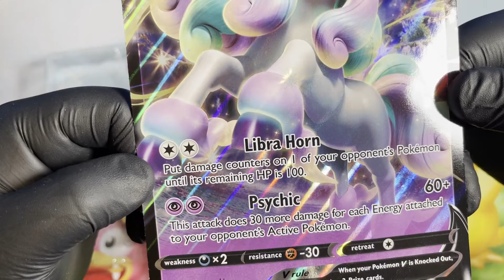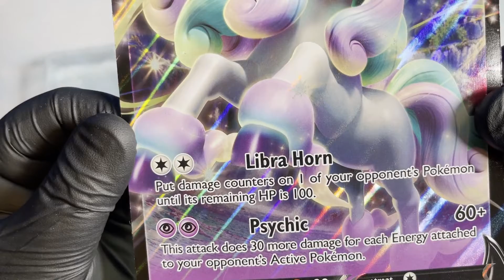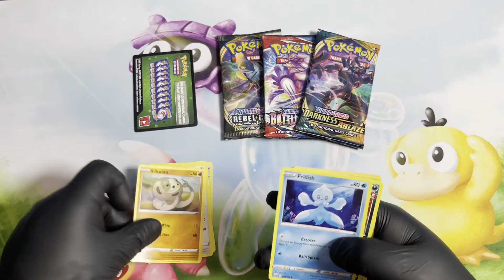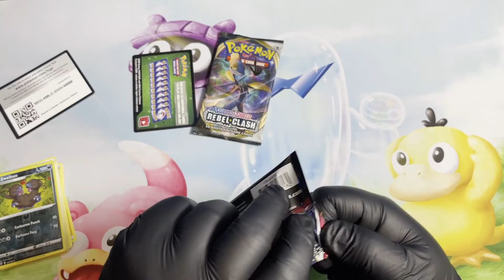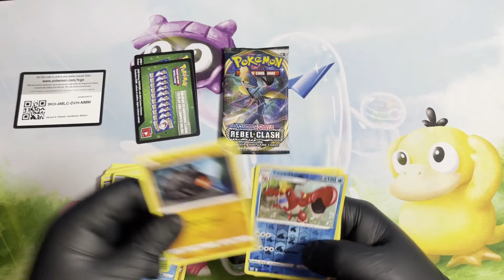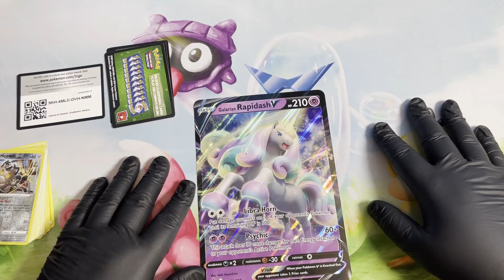Pokemon: Galarian Rapidash V Box Review